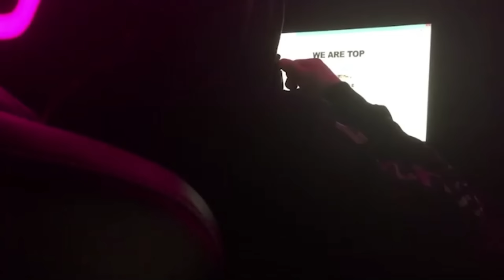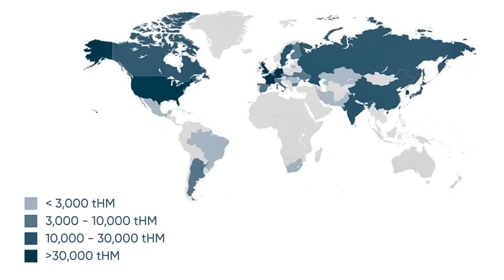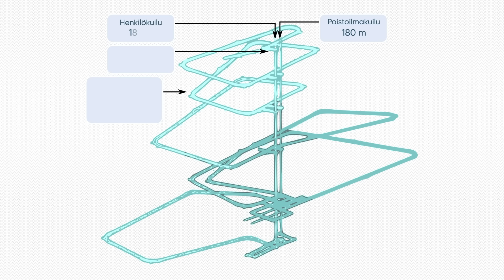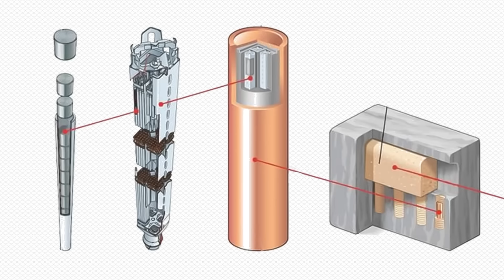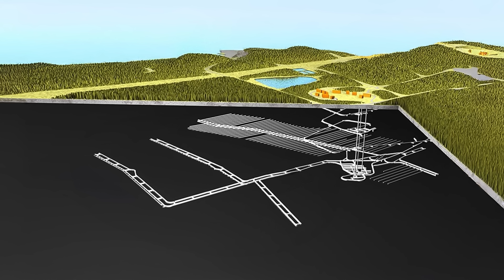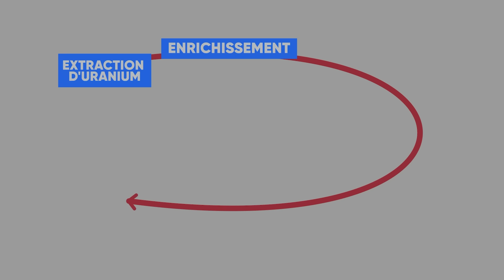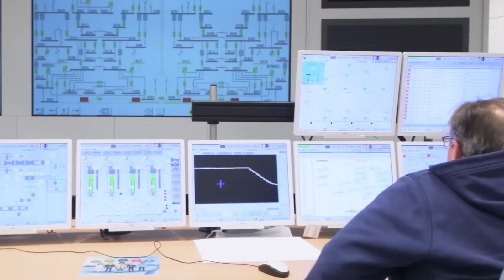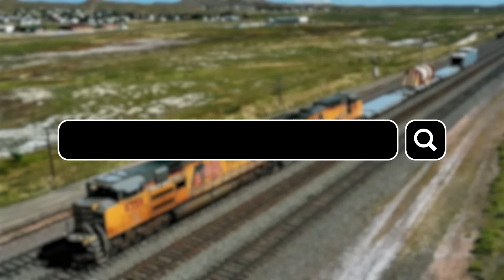Voici Comment La Finlande A Résolu Le Plus Gros Problème De L'Énergie Nucléaire